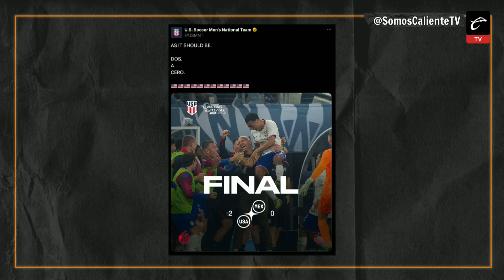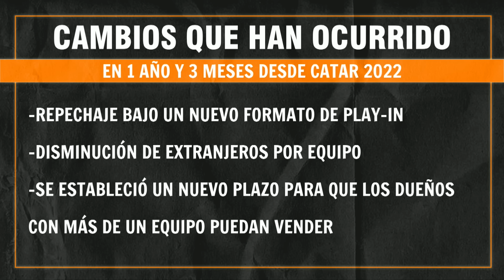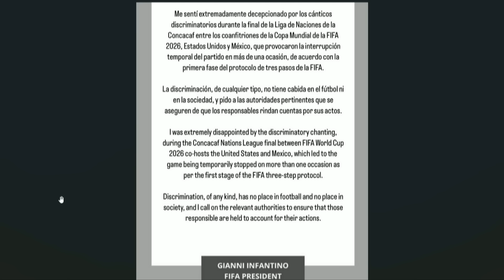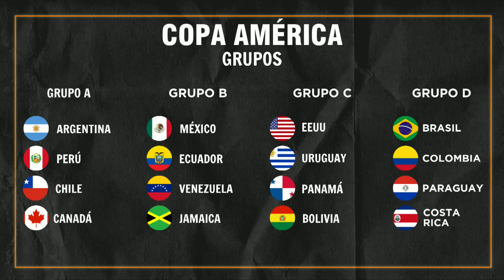XILAKILLERS | ¡VERGUENZA! CRISIS en MÉXICO y RED FLAGS previo a la COPA AMÉRICA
🔥 Qué barbaridad y atrocidad vive la Selección Mexicana y con el resultado ante Estados Unidos deja en evidencia que hay una crisis previo a la Copa América. En Xilakillers con JC Zúñiga, 'Beto' Aspe y Alonso Basurto analizaron la derrota en la Nations League